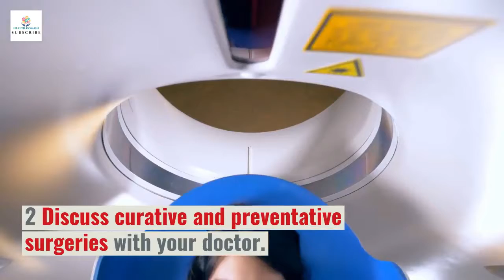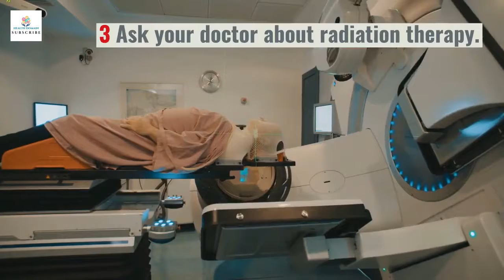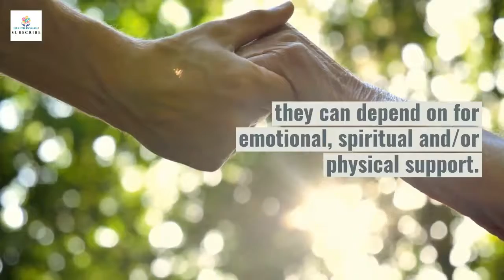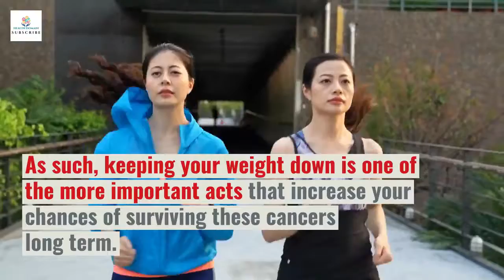How To Get Rid Of Cancer Naturally | Alternative cancer treatments (invention)cancer | Health Domain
In this video i am going to tell you about How To Get Rid Of Cancer Naturally and Alternative cancer treatments (invention) cancer. Please watch this video till end for better and effective results. After watching this video you will get the answers of the following terms

How to get rid of cancer naturally,
Naturally, Cancer, Of, Rid, Get, To, How,
Bladder cancer symptoms,
Cure for cancer by russian scientist,
Natural cancer cures,
Natural cancer treatment,
Home remedy for cancer,
Natural remedies for cancer,
Alternative cancer treatments (invention)cancer,
Cancer dies when you eat these 7 foods,
Anti cancer foods that you need to eat,
Foods for breast cancer,
Cancer stopping foods,
How to get rid of skin cancer naturally.

Hope you will like our videos and the videos also will be helpful for you.
The actual purpose of our channel is to enhance your health and lifestyle.
As you know " A healthy lifestyle not only changes your body, it changes your mind your attitude and your mood ".
In present time, it is so difficult to maintain our health and physical fitness because we are so busy in our daily work or in our businesses.
Due to engagement in so many daily businesses, we don't take care of our body and our diet.
That is one of the major problem due to which we become sick, tired, stressful and mentally upset.
Due to these all issues our marriage life also being affected.
So in order to get rid of all these issues or to avoid from these deceases, we choose wrong ways like we smoke too much,
we drink alchohol to reduce our stress or in my words to run from facing or fighting with our problems and that is the stage where some is going to be destroyed.

Health Domain is working to help you in these circumstances.
We will make you aware about all these deceases and will find a sufficient way to get you away from these issues.
Hope you will get all kind of information and help to git rid from all deceases and will get a lot of awesome tricks and tips to maintain or to enhance your lifestyle.

Bladder cancer symptoms,
Natural cancer cures,
Natural cancer treatment,